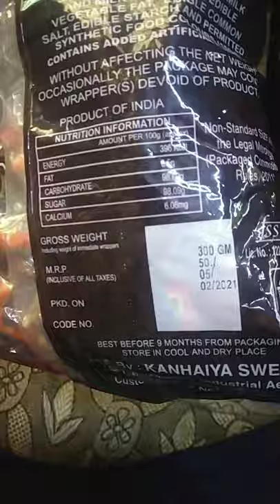mona brand 2+1Eclairs choclate for 300g rs 50